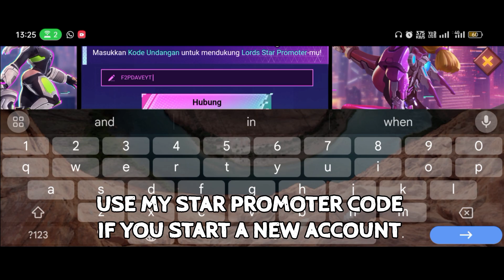Lords Mobile - New Pinball Palooza event Preview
☞if your account is used for less than 6 hours. Please use the code
 **F2PDAVEYT**
in the news tab option → Lord Star Promoter Activity →  Link Code. Share it with all your friends.

☞More videos that you might like it..